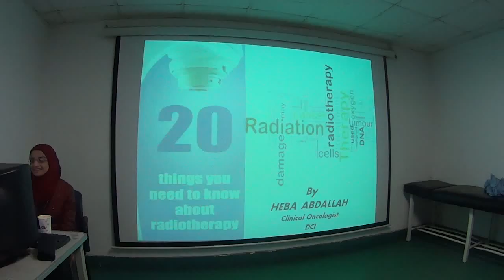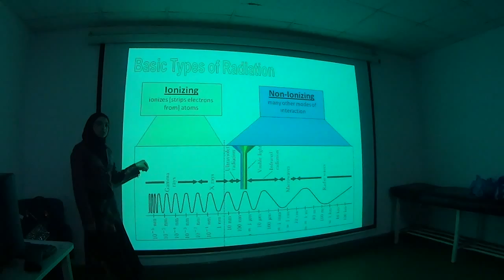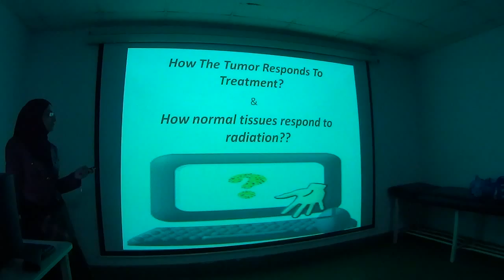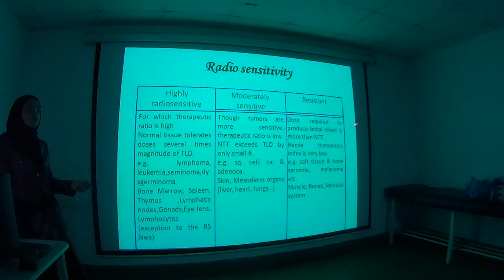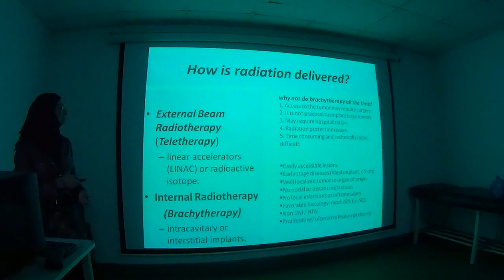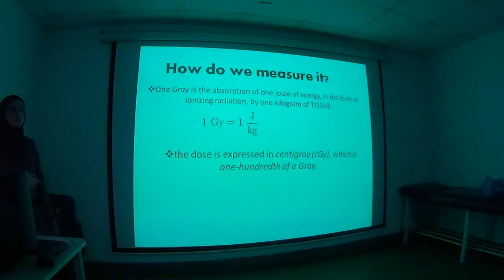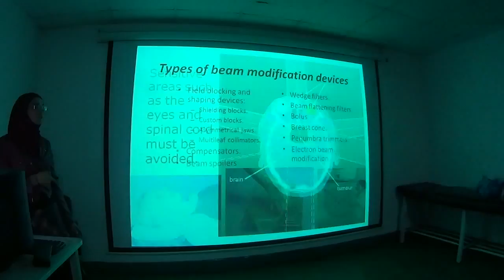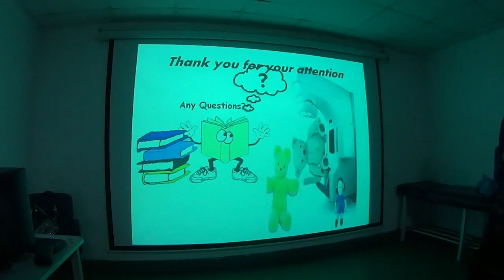Principles of Radiotherapy Dr.Heba Abd allah